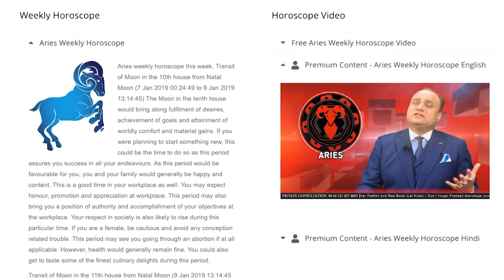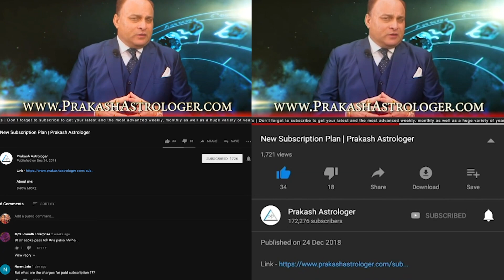Aries Weekly Horoscope From 11th November 2019 | Preview